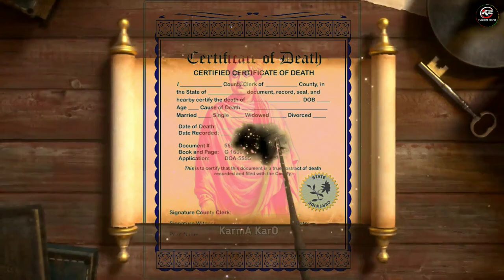স্বামী বিবেকানন্দের মৃত্যু রহস্য / The Mysterious Death of Swami Vivekananda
স্বামীজীর মৃত্যুর অজানা কারণ? | The unknown death reason of swami Vivekananda?

Swami Vivekananda Death Mystery Controversy | স্বামী বিবেকানন্দের মৃত্যু রহস্য

স্বামীজীর মৃত্যুর দিন ঠিক কি কি ঘটেছিল ? জানুন আসল রহস্য কি ছিল! Swami Vivekananda

Death mystery of Swami Vivekananda( বিবেকানন্দের মৃত্যু রহস্য) |

Swami Vivekananda motivation speech/ স্বামী বিবেকানন্দের মৃত্যু কিভাবে হয়েছিল

স্বামী বিবেকানন্দের মৃত্যু রহস্য | Death of Swami Vivekananda

স্বামী বিবেকানন্দের মর্মান্তিক শেষ পরিণতি। Mystery of Swami vivekananda